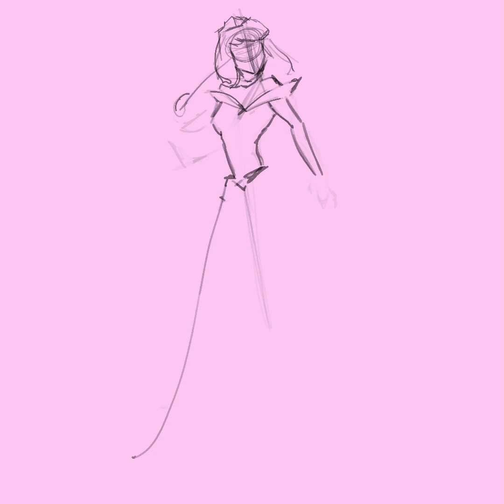Aurora Fan Art | Time lapse video | chill music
This is a time lapse video of drawing Aurora in my style digitally.
I particularly had problem in drawing the hair at that time I didn't know the right brushes for hair.